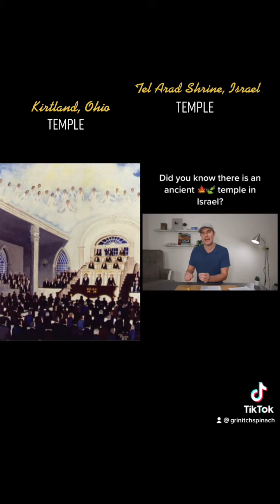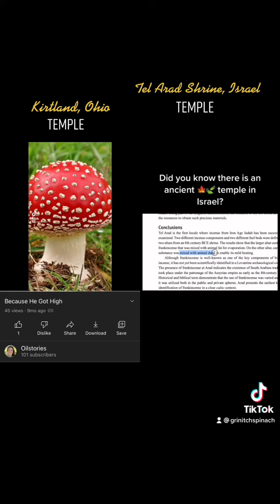Tale As Old As Time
Created 9/3/2022 by @grinitchspinach on TikTok / @oilstories on YouTube